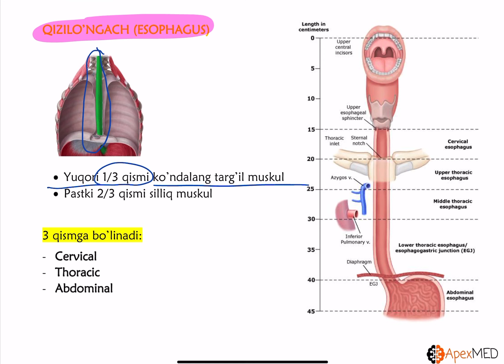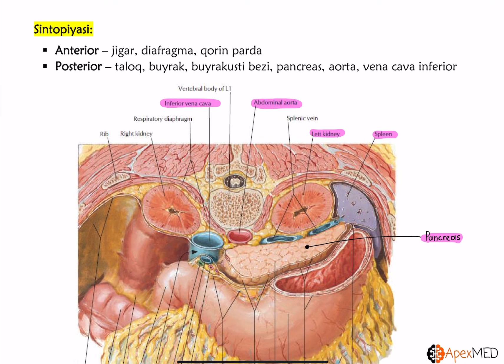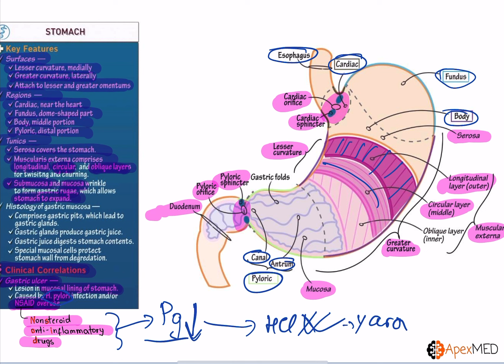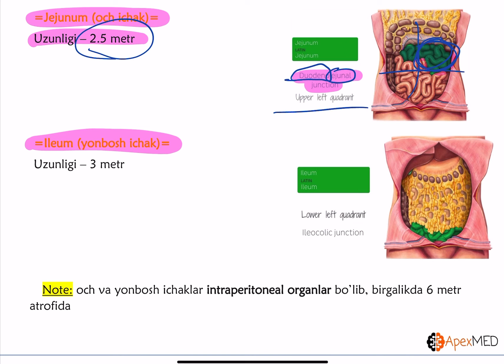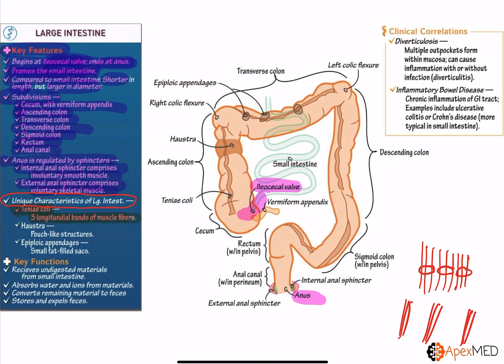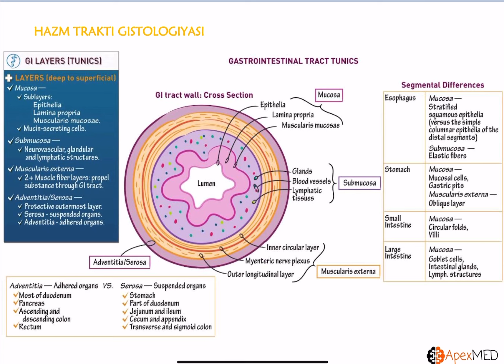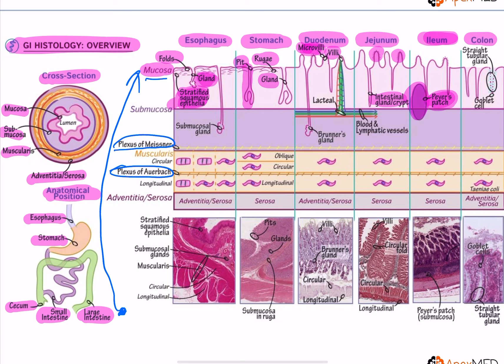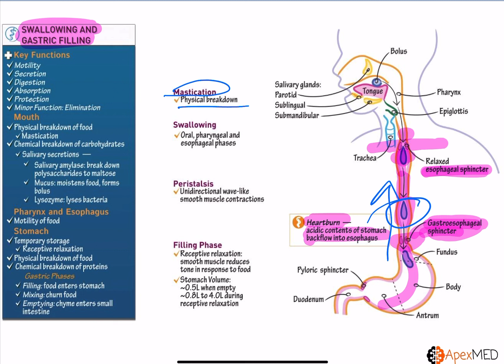Hazm qilish sistemasi anatomiyasi va gistologiyasi (2-qism)